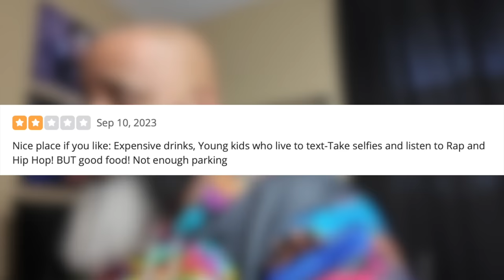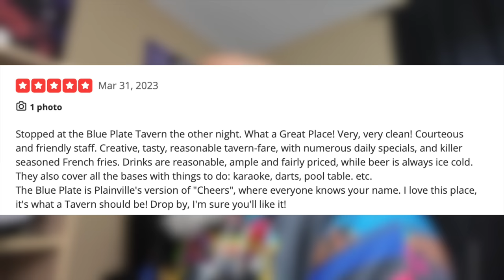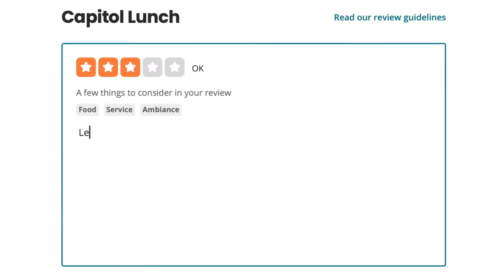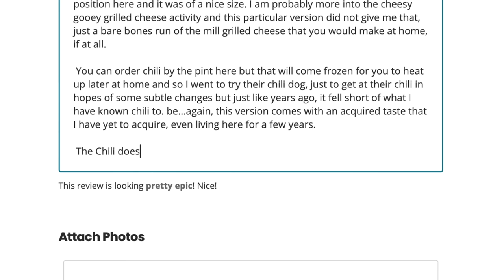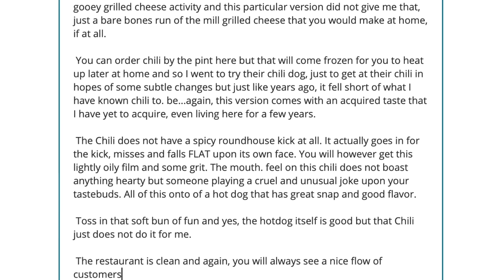Reviewing the WORST Rated CHILI Restaurant In My State! | S8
THIS CAN'T BE CHILI!

► Be Part of my NEW Food Show!!